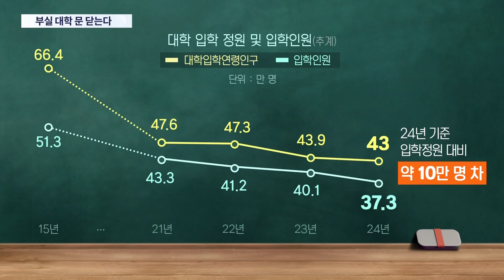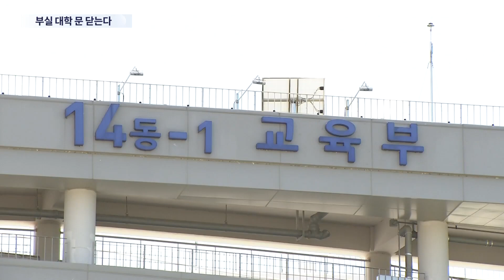"전국 대학 30~50%가 정원 감축해야"…칼 빼든 교육부 [뉴스9]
올해 전국 대학들이 4만 명 넘게 신입생을 모집하지 못했습니다. 저출산에, 미충원 사태는 갈수록 더 심각해 질 수밖에 없습니다. 결국 교육부가 적정 수준의 학생을 채우지 못하면 정원을 줄이기로 했는데 지방대뿐 아니라 수도권 대학 최대 50%에도 정원 감축을 예고했습니다.